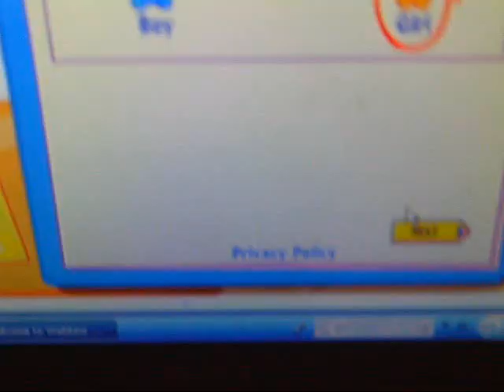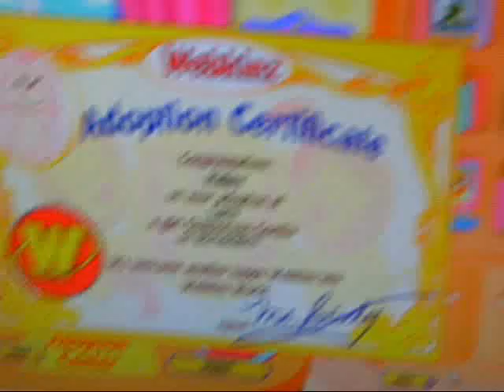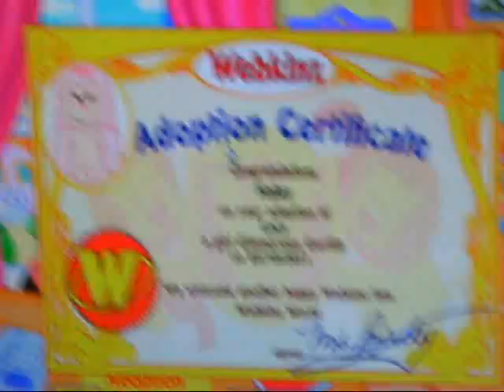Adopting The Webkinz Glamorous Gorilla